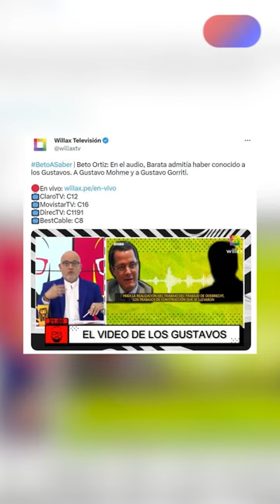La declaración de Barata con la que intentaron difamar a Gustavo Mohme y Gustavo Gorriti